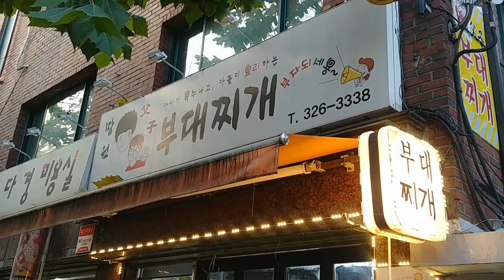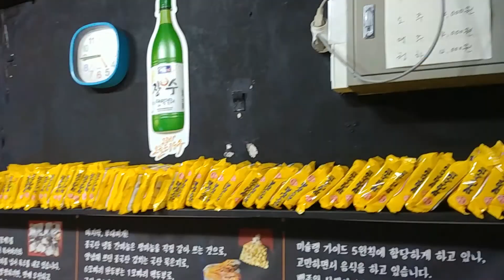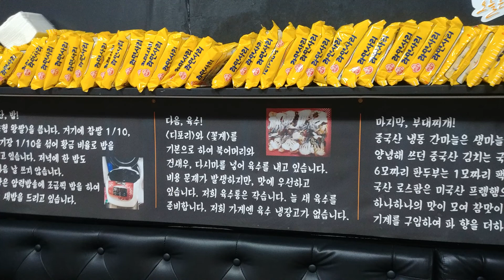[웹시리즈]특성없는남자 28부- 배고픈 미식가:부대찌개편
[웹시리즈물] 특성없는 남자 28부 배고픈 미식가-부대찌개편입니다.
대본없이 급하게 촬영을 하게 되었습니다.
편집 끝낸지 좀 됐는데 이제야 업로드 합니다.
아무쪼록 재미있게 봐주세요^^